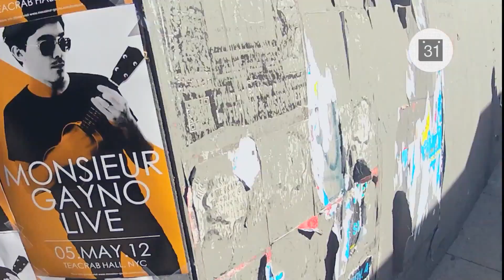Google Glass.mp4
Think Terminator, think saiyans from DBZ, this is google's augmented reality